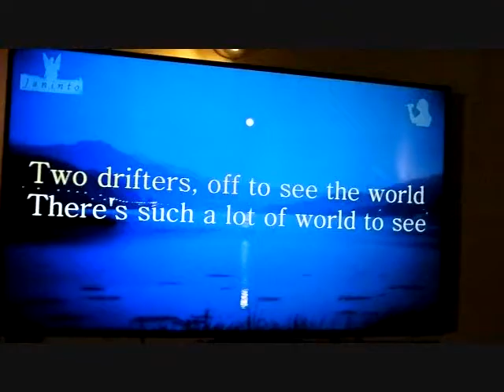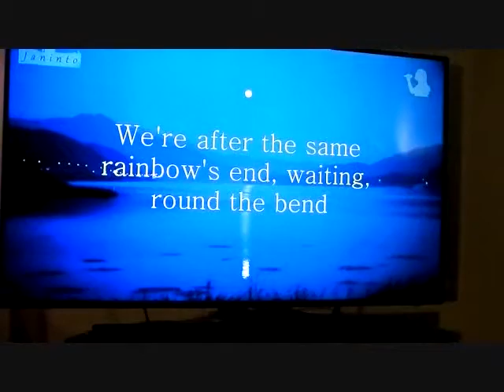Moon River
Moon River is by:
Henry Mancini, 1961